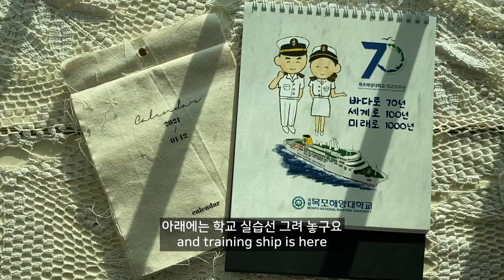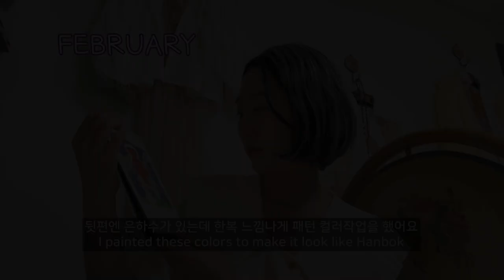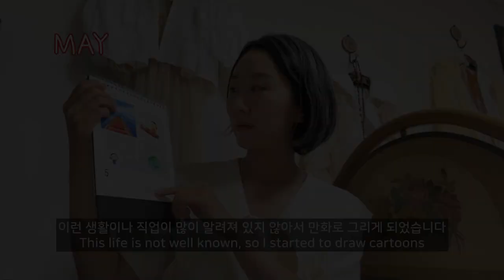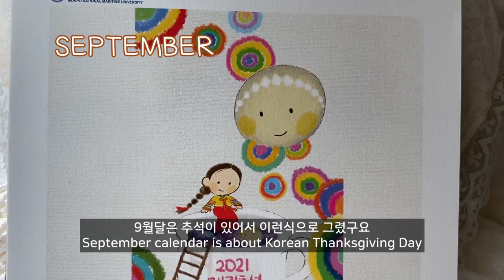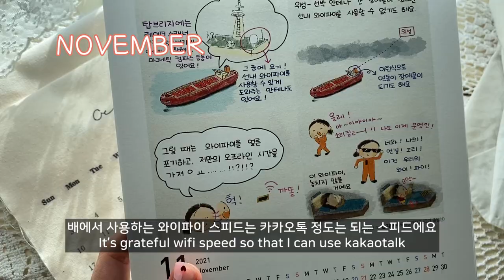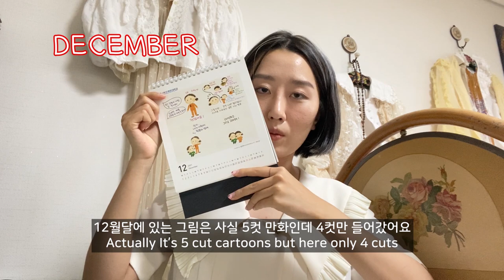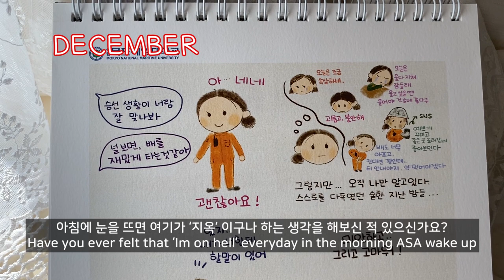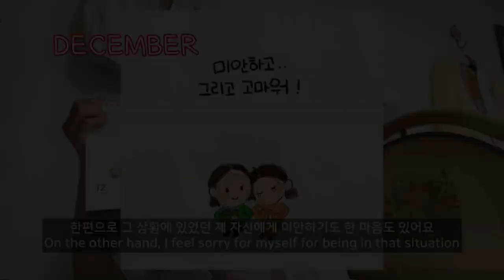2021 목포해양대학교 달력 The story in my work piece on calendar 항해사일기 S1Ep89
🎀BGM
Santa Teresa - Patiño

ⓒ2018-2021 by luckyjisoo. All rights are reserved.